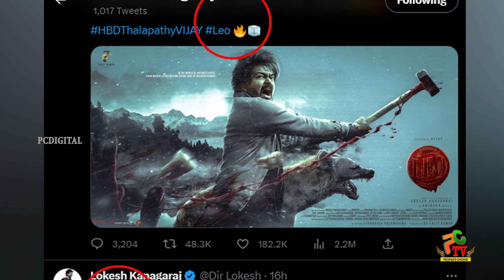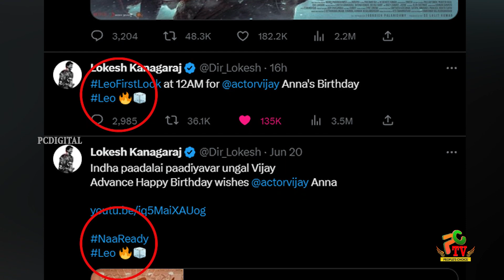LEO FIRST LOOK Hidden Details - Decoding | Thalapathy Vijay | Lokesh Kanagaraj | Trisha | Anirudh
Leo first look hidden details.!

LEO trailer
LEO teaser
LEO movie trailer
LEO official trailer
LEO teaser vijay
LEO first look
LEO trailer Thalapathy Vijay
leo promo

LEO FIRST LOOK Hidden Details 😱 - Decoding | Thalapathy Vijay | Lokesh Kanagaraj | Trisha | Anirudh | Leo Firat Look Decode Video | Leo Movie LCU or Not ? Lokesh Cinematic Universe | Leo Thalapathy Vijay Birthday Special Video | Leo First Look Reaction Video | Leo Movie Trailer | Leo Trailer Update | Naa Ready Leo First Single | Naa Ready Leo First Single Reaction

thalapathy 67,thalapathy 67 title,thalapathy 67 update,thalapathy 67 promo,thalapathy 67 update tamil,thalapathy 67 trailer,thalapathy 67 title